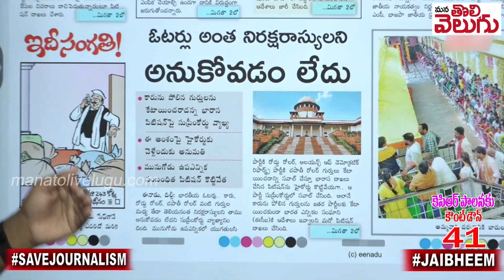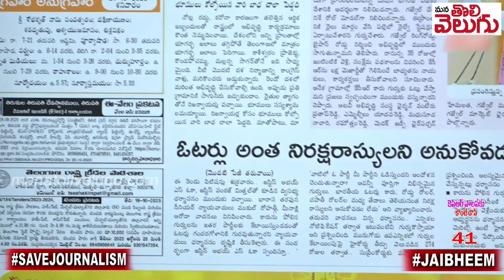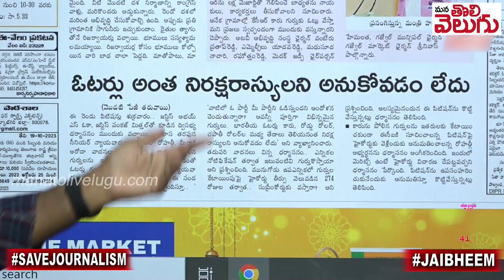కెసిఆర్ కు సుప్రీం షాక్ ! | Supreme Court Big Shock To KCR For Election Symbols | ManaTolivelugu